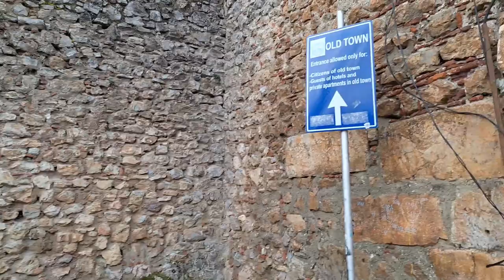Ohrid Macedonia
Ohrid je grad koji se nalazi na jugozapadu Severne Makedonije, na obalama istoimenog jezera. Poznat je po svojoj bogatoj istoriji i kulturnom nasleđu, što ga čini jednim od najstarijih naseljenih mesta u Evropi. Ohrid i Ohridsko jezero su pod zaštitom UNESCO-a kao prirodna i kulturna baština od 1980. godine.
Istorija Ohrida seže daleko u prošlost, sa tragovima naseljenosti još iz praistorijskih vremena. Tokom antičkog perioda, područje Ohrida bilo je poznato pod imenom Lychnidos. Grad je bio značajan centar trgovine i kulture, na raskršću važnih trgovačkih puteva.
U ranom srednjem veku, Ohrid je postao važno duhovno i kulturno središte. Bio je sedište Ohridske arhiepiskopije, osnovane u 10. veku, koja je imala veliki uticaj na širenje hrišćanstva i slovenske pismenosti u regionu. Mnoge crkve i manastiri, bogato ukrašeni freskama i ikonama, svedoče o bogatoj duhovnoj istoriji ovog kraja.
Tokom vekova, Ohrid je bio pod vlašću različitih država i imperija, uključujući Vizantiju, Samuilovu državu, Osmansko carstvo, i druge. Svaka od ovih vlasti ostavila je trag u arhitekturi, umetnosti i kulturi grada.
Ohrid danas privlači posetioce svojom izuzetnom istorijskom i kulturnom baštinom, prirodnim lepotama Ohridskog jezera, kao i brojnim festivalskim i kulturnim događajima. Njegove istorijske znamenitosti, uključujući drevni teatar, Samuilovu tvrđavu, crkvu Sveti Jovan Kaneo i mnoge druge, čine ga jednim od najznačajnijih istorijskih i turističkih centara u regionu.

Ohrid is a city located in the southwestern part of North Macedonia, on the shores of its namesake lake. It is renowned for its rich history and cultural heritage, making it one of the oldest inhabited places in Europe. Ohrid and Lake Ohrid are under UNESCO protection as a combined natural and cultural heritage site since 1980.
The history of Ohrid stretches far back, with evidence of habitation dating from prehistoric times. During the ancient period, the area of Ohrid was known as Lychnidos. The city was a significant center of trade and culture, situated at the crossroads of important trade routes.
In the early Middle Ages, Ohrid became an important spiritual and cultural center. It was the seat of the Ohrid Archbishopric, established in the 10th century, which played a major role in the spread of Christianity and Slavic literacy in the region. Many churches and monasteries, richly adorned with frescoes and icons, bear witness to the rich spiritual history of this area.
Over the centuries, Ohrid came under the rule of various states and empires, including Byzantium, the Kingdom of Samuel, the Ottoman Empire, and others. Each of these powers left its mark on the city's architecture, art, and culture.
Today, Ohrid attracts visitors with its exceptional historical and cultural heritage, the natural beauty of Lake Ohrid, and numerous festival and cultural events. Its historical landmarks, including the ancient theater, Samuel's Fortress, the Church of St. John at Kaneo, and many others, make it one of the most significant historical and tourist centers in the region.